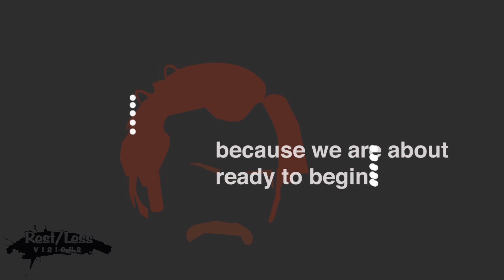Go Deeper Animation